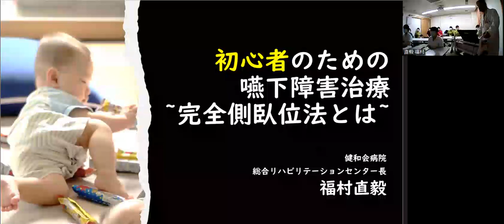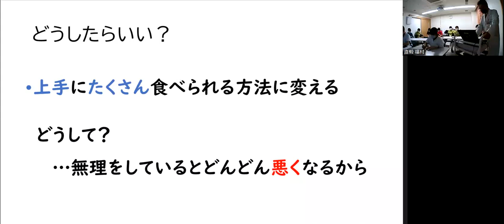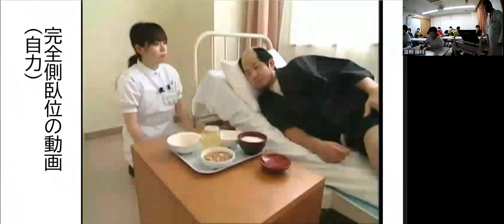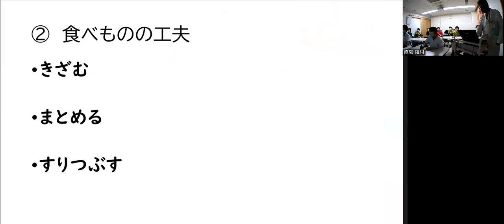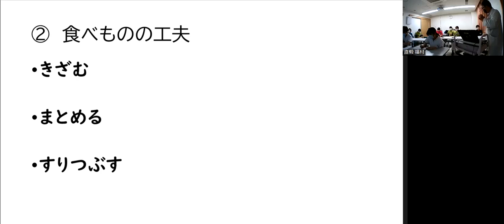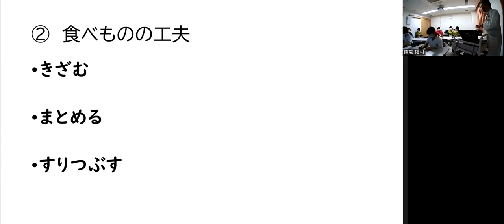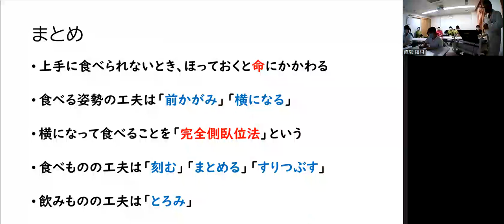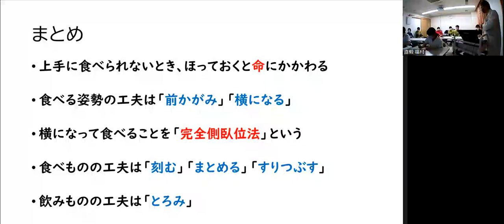初心者のための嚥下治療20230424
「嚥下治療エッセンスノート学習会」
今回から2巡目のスタート！
10分程度にまとめたまさにエッセンスバージョンです♪
初回は初心者のための嚥下治療解説です。
2024年4月24日に実施したZoom学習会を公開します。
これから月2回の更新を予定しています。